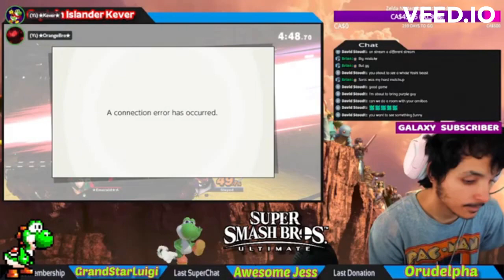SSBU Female Byleth Montage Part 1 (Footage from Kever)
This was so fun and I wanted to show Emerald's Byleth clips. Part 2 will come eventually! Enjoy!

(Don't Mind the Veed.io logo :_( .)